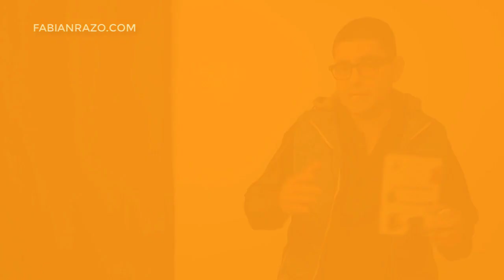SEIS SOMBREROS PARA PENSAR - Edward de Bono - Resumenes de libros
Hola líder, Soy Fabian Razo. Hoy vamos a revisar el resumen del libro: SEIS SOMBREROS PARA PENSAR

¿QUIERES SABER CÓMO PENSAR CON CLARIDAD EN CUALQUIER SITUACIÓN O ROBLEMA?

¿TE GUSTARÍA APRENDER A RESOLVER PROBLEMAS COMO UN PROFESIONAL?

O ¿TAL VEZ SOLO ESTAS BUSCANDO NO PONERTE TODO NERVIOSO Y SIN SABER QUÉ HACER CUANDO OCURRE ALGO COMPLICADO?

VAMOS A VER TODO ESTO Y MÁS HOY CON EL RESUMEN DEL LIBRO SEIS SOMBREROS PARA PENSAR

SEIS SOMBREROS PARA PENSAR

AUTOR: EDWARD DE BONO/ NACIÓ EN MALTA/ AUTOR DE CREATIVIDAD OTRO ENORME LIBRO QUE VAMOS A RESUMIR MÁS ADELANTE.

DE QUE SE TRATA: EL LIBRO SEIS SOMBREROS PARA PENSAR ES UNA GUIA PARA PENSAR MEJOR.

LOS SOMBREROS SON DIRECCIONES, NO DESCRIPCIONES DE LO OCURRIDO.

PRÓLOGO

EL MÉTODO DE LOS SEIS SOMBREROS REPRESENTAN EL CAMBIO EN EL PENSAMIENTO HUMANO MÁS IMPORTANTE EN LOS ÚLTIMOS 30 AÑOS.

INTRODUCCIÓN:

IMAGINEMOS UNA CASA GRANDE Y PRECIOSA. 4 PERSONAS OBSERVANDO UNA CASA CADA UNO EN UN PUNTO DISTINTO AFUERA DE LA CASA. CADA UNO TENDRÁ SU PROPIA APRECIACIÓN.

SOMBRERO BLANCO: NEUTRO Y OBJETIVO

INFORMACIÓN (HECHOS, CIFRAS, DATOS)( DATOS DE OPINIONES O SENTIMIENTOS). ES UNA DISCIPLINA Y UNA DIRECCIÓN.

EJEMPLO: ¿POR QUÉ HA FRACASADO LA CAMPAÑA DE LAS VENTAS?

SOMBRERO ROJO: IRA Y EMOCIONES

EJEMPLO: SIENTO QUE ES LA PERSONA ADECUADA PARA EL TRABAJO. SIENTO QUE LA IDEA TIENE POTENCIAL.

EL SOMBRERO ROJO PERMITE DECIR A SU PORTADOR “ASÍ ES COMO ME SIENTO SOBRE ESTA SITUACIÓN”.

SOMBRERO NEGRO: SOMBRÍO Y SERIO

ES EL MÁS IMPORTANTE. ES PARA SER CUIDADOSO.
 EJEMPLO: ¿QUÉ PUEDE OCURRIR EN EL FUTURO?, ¿CUÁLES SON LOS RIESGOS?

SOMBRERO AMARILLO: ALEGRE Y POSITIVO

BUSCA LOS POSIBLES BENEFICIOS DE UNA SUGERENCIA. COMO PONER UNA IDEA EN PRÁCTICA. HACER QUE LAS COSAS OCURRAN:

 MIRAR A FUTURO
 EL VALOR DEL SI
EL MEJOR ESCENARIO.

PUEDE SER ESPECULADOR Y BUSCADOR DE OPORTUNIDADES, DE VISIONES Y DE SUEÑOS.

EJEMPLO: “SI LOS PRECIOS DEL COMBUSTIBLE BAJAN, LOS COCHES GRANDES SE VENDERÁN MEJOR.

SOMBRERO VERDE: CREATIVIDAD Y BUENAS IDEAS

SE LE CONOCE COMO EL SOMBRERO DE LA ENERGÍA. UTILIZA LA “PAUSA CREATIVA” PARA CONSIDERAR SI EXISTEN ALTERNATIVAS.

SOMBRERO AZUL:  PIENSA EN UNA PERSPECTIVA GENERAL. PENSAR SOBRE EL PENSAMIENTO.

¿CÓMO DEBERÍAMOS ORGANIZAR NUESTRO PENSAMIENTO?

FORMULAR LAS PREGUNTAS ADECUADAS.
DEFINIR EL PROBLEMA.
ESTABLECER LAS TAREAS DEL PENSAMIENTO. CONTROL, ORGANIZACIÓN DEL PENSAMIENTO.
DEFINIR LOS TEMAS.

CONCLUSIÓN:

EL MAYOR ENEMIGO DEL PENSAMIENTO ES LA CONFUSIÓN. EL CONCEPTO DE LOS SEIS SOMBREROS, SIMPLIFICA Y CAMBIA LA MANERA DE PENSAR.